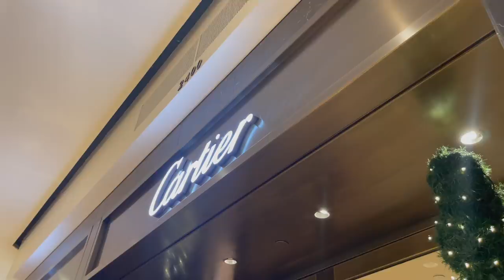Luxury Christmas shopping/haul! vlogmas day 13!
YAY NEW VLOG! luxury Christmas shopping/haul! vlogmas day 13!

FOLLOW ARCHIE!
FOLLOW LOUIE!

Sierra Furtado
5850 W 3rd Street
Los Angeles, CA
90036